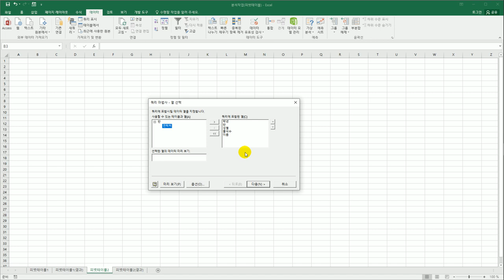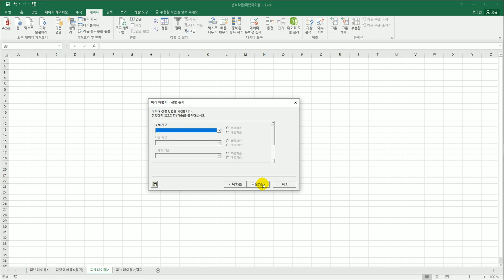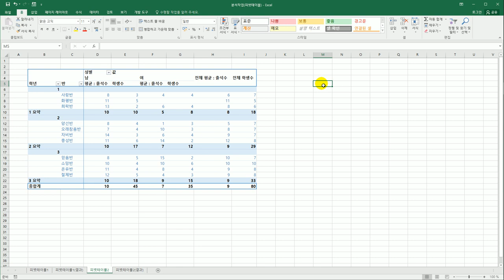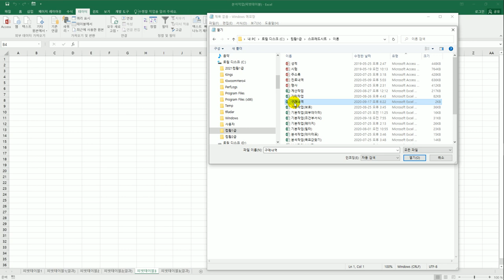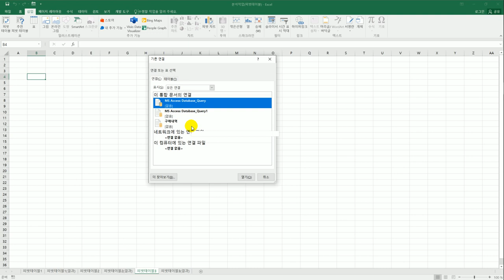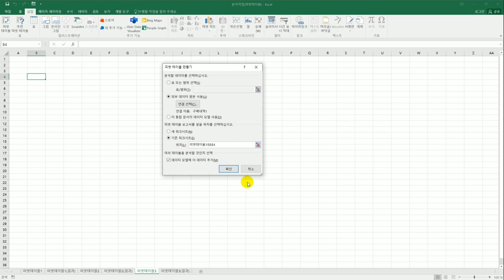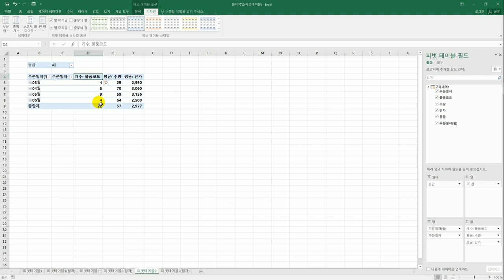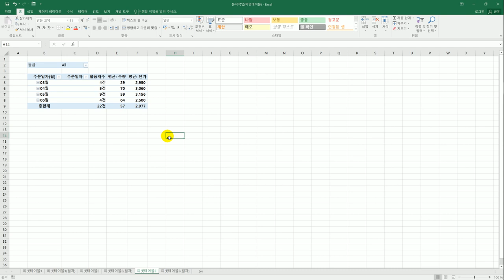[컴활1급실기] 피벗 테이블